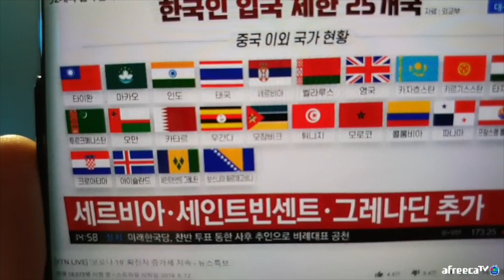이란의 부통령이 코로나에 걸렸다고 합니다..